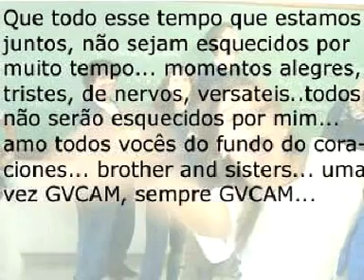GVCAM Megamix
The official Megamix from GVCAM: Greatest Videos DVD, released in December, 2004.